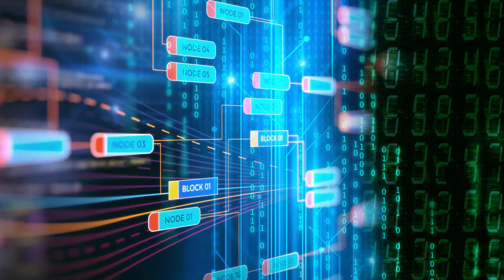Teaser: Innovations with Ed Begley Jr., Looks at PeerNova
Innovations with Ed Begley Jr., Looks at PeerNova: Blockchain Company. Watch the teaser!

Award winning producers of Innovations with Ed Begley, Jr., proudly announce the airing of a new episode scheduled to broadcast on Saturday, October 28, 2017 @5:00PM ET on FOX Business. Check your local listings for more info.